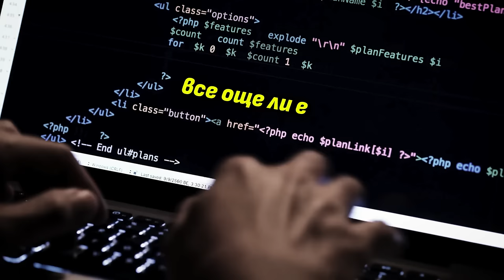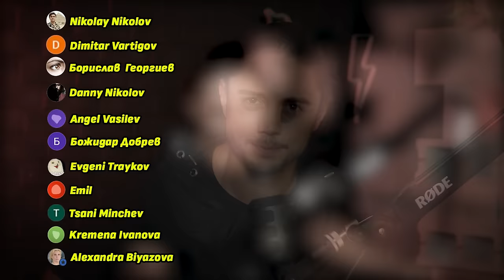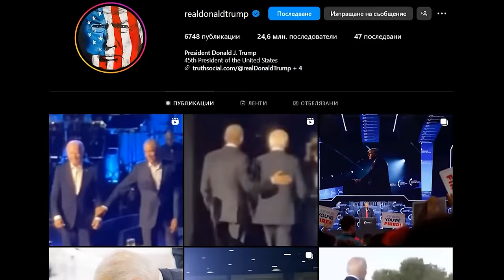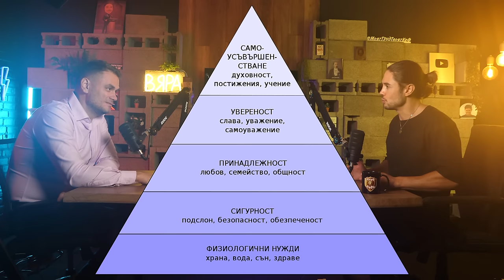Свободни хора, пазар и медии - без тях няма общество! - Илия Кръстев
🎙 Илия Кръстев е един от най-успешните предприемачи в България. Говорихме си за лидерството, визионерството, нуждата от гражданско общество, както и предизвикателствата на новите технологии. Изключително задълбочен анализ на настоящия политически диалог. Каналът Chefo ще дава все повече трибуна на заслужили и прогресивни българи, защото тяхната история трябва да бъде чута.

 Стремежът ми към качество коства много. Удари рамо. Подкрепи канала:
🟡 Стани "ЦАР ЛЪВ" и ще ти благодаря лично във всеки цял епизод:

Илия

0:00 Интро
3:05 Най-доброто качество на лидера
8:10 Двете реалности, в които живеем
11:00 Мрежата поврежда обществото
15:00 Какво е дигитална следа?
17:00 Народопсихологията пречи ли ни?
25:20 Най-важното за едно общество
33:35 Грешният подход на политиците ни
39:35 По-добре ли сме от американците?
49:55 Държавата ни помага на богатите
52:25 Проблемът с негласуващите
57:15 Най-вредните влияния за нас
1:02:25 ChatGPT вече пише коментари
1:11:35 Кога AI ще ни замени напълно?
1:18:55 IT секторът наистина ли потъва?
1:26:35 Колко сме зависими от ЕС?
1:30:05 Как да се справим с бежанците?
1:32:35 Финал